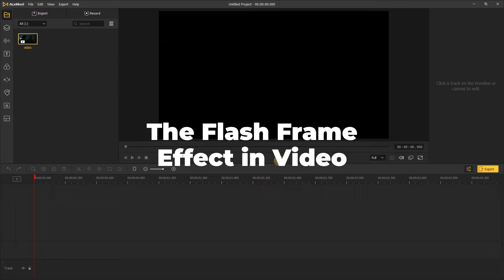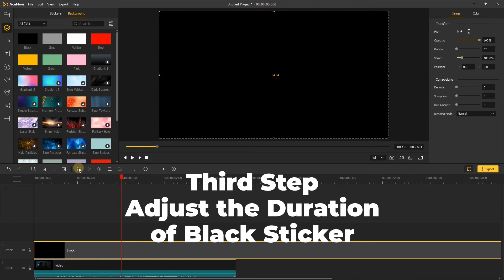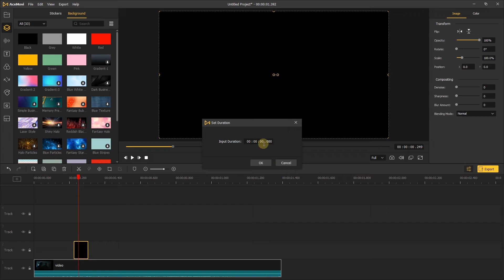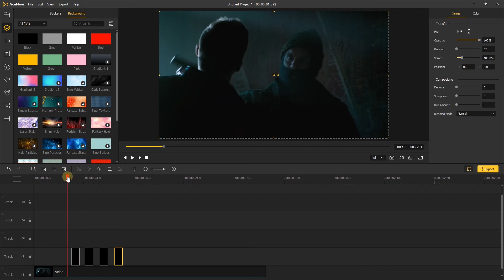How to Create a Flash Frame Effect in Video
In this video, we'll show you how to add flash frames to video with TunesKit AceMovi.

To make your video more creative, you can use the flash frame effect. So, what is a flash frame? In video or film editing, a very short shot (usually one frame, but occasionally several) appears in a sequence of images.

Flash frames are usually the inadvertent result of an editing mistake or an equipment problem. From time to time, however, they are inserted intentionally for creative reasons.

🎈 Welcome your comments and thoughts while using this tool.